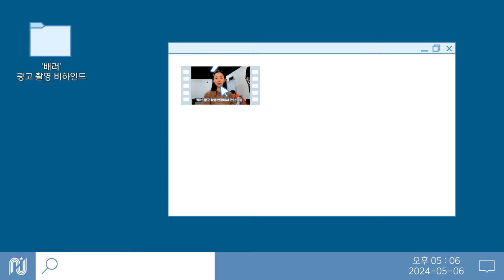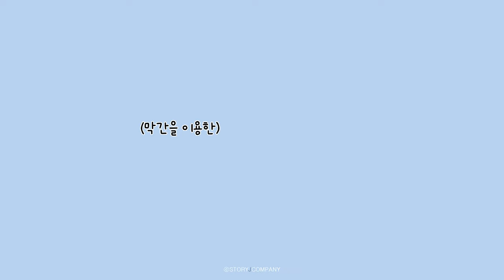[김다솜] 배러 광고 촬영 비하인드🎬｜굿, 베(배)러, 베스트 했던 다솜이의 하루